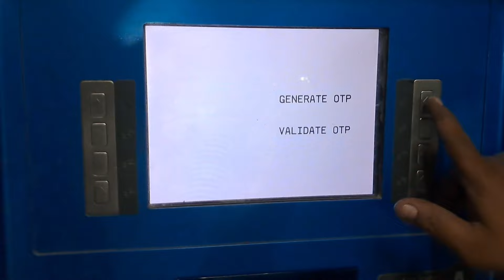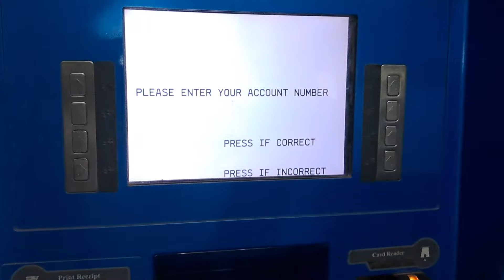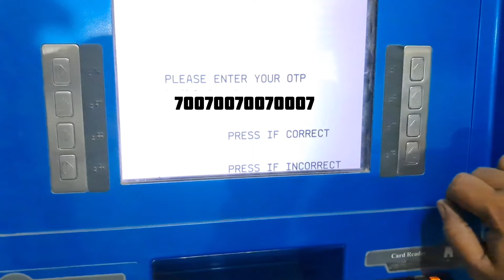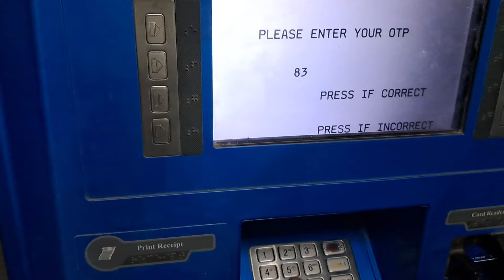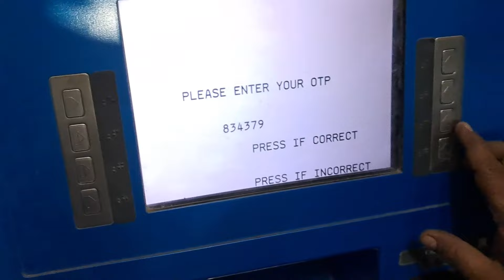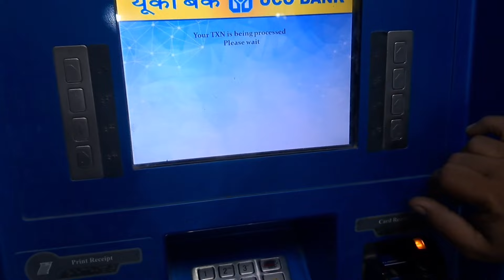uco bank atm pin generation process || how to generate greenpin uco bank atm card step by step 2022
Hello friends welcome to my youtube channel U Banker iss video me ham log baat karainge ki uco bank ke new atm ka pin ham kaise banate hai ya uco bank ke atm ka pin jab ham bhool jate hai to kaise naya pin banate hai dono ka same process hai
uco bank greenpin generation process step by step samjhaange

uco bank ka new atm pin kaise banate hai
uco bank ka atm pin banaye
uco bank ka atm pin kaise banaye live
uco bank atm pin generation full process in hindi
uco atm ka pin bhool gye fir se kaise banaye
uco bank atm pin atm machine se kaise banaye